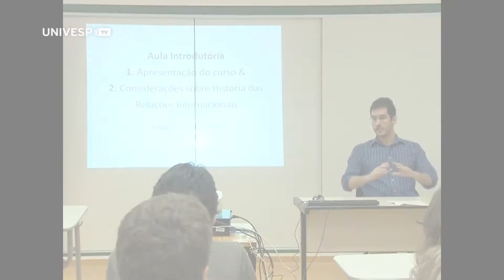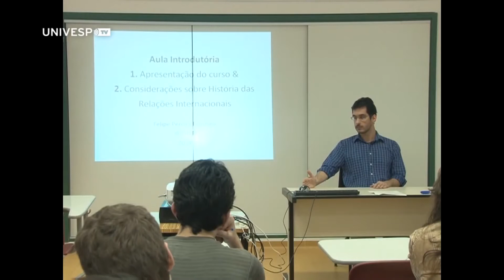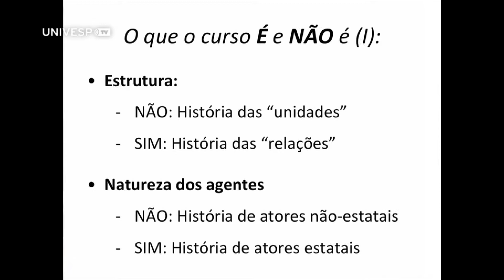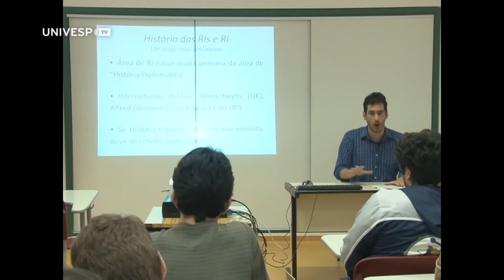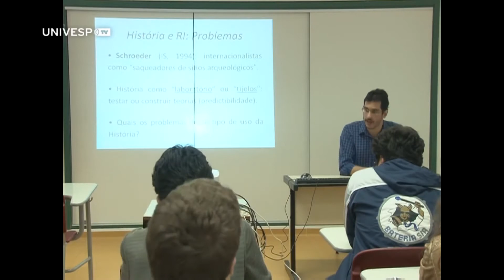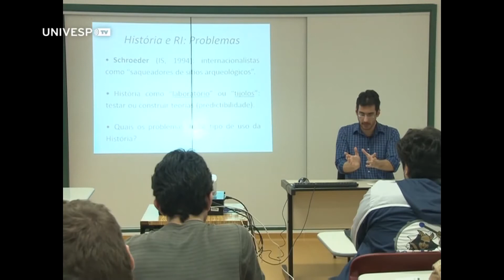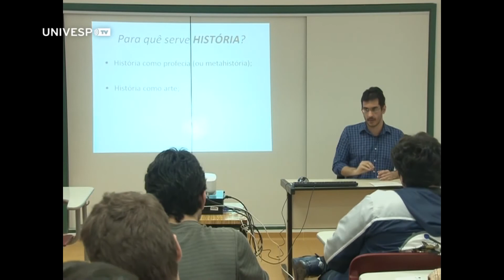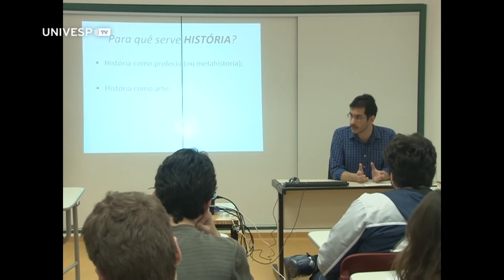Considerações sobre história das relações internacionais (Aula 1, parte 1)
Neste vídeo, o professor Felipe Pereira Loureiro apresenta a primeira parte da aula "Considerações sobre a história das relações internacionais", no Instituto de Relações Internacionais da USP.
Essa e as outras aulas da Disciplina História das Relações Internacionais II foram gravadas durante o segundo semestre de 2014, na USP, pela UnivespTV, da Fundação Padre Anchieta.